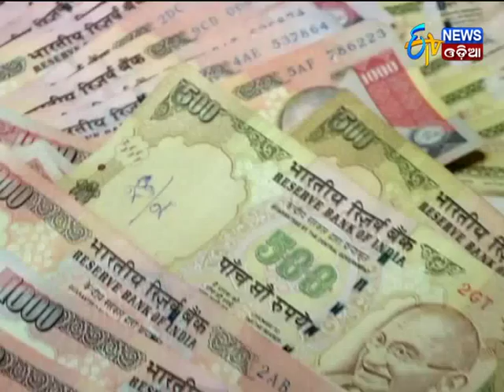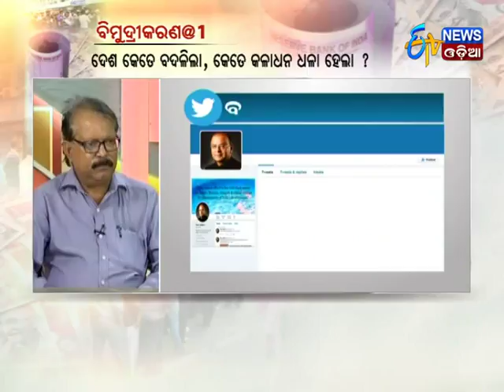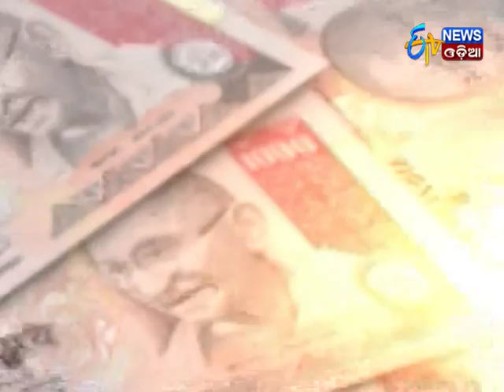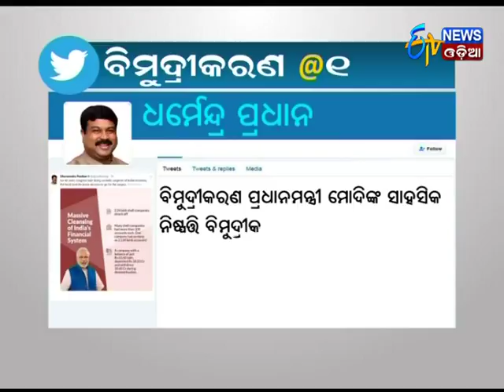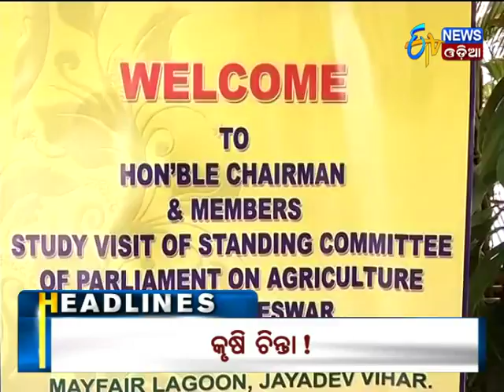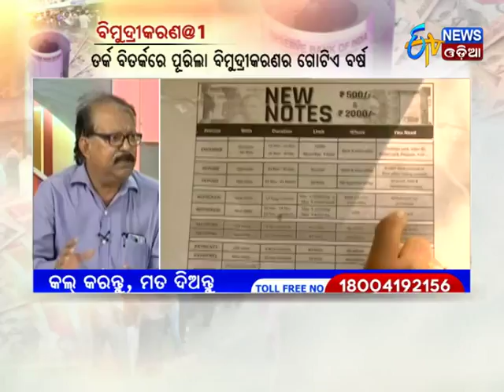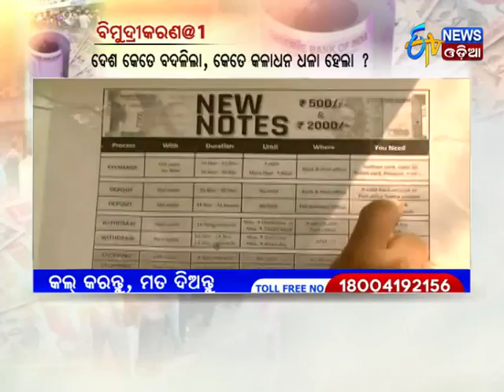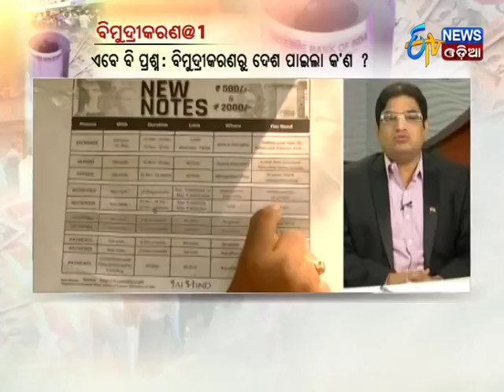Special Discussion - DEMONETISATION @1(08/11/17) - Etv News Odia